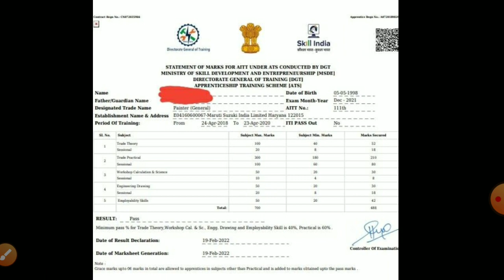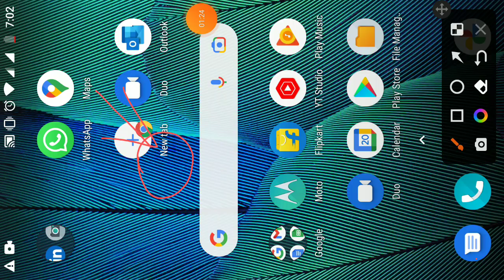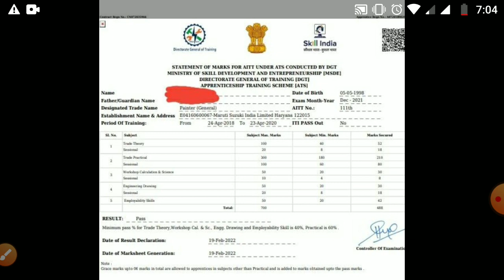AITT 111 Result Theory Marks || AITT 111 Result Practical Marks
AITT Result 2022